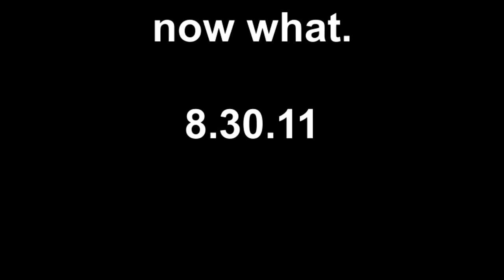quiet time 8.30.11